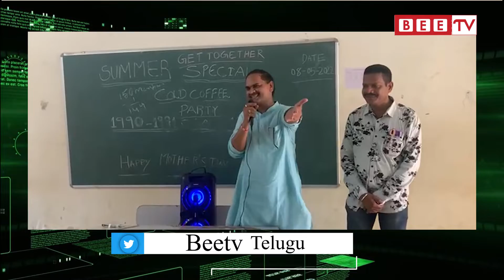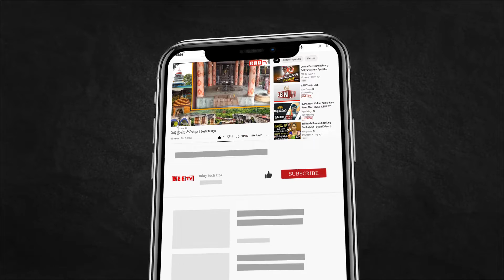గాజువాక పూర్వపు విద్యార్ధుల సమావేశం Alumni meeting at Gajuwaka ||Beetv Telugu